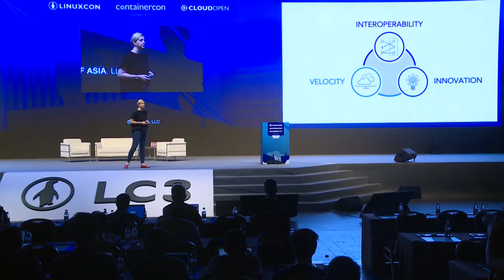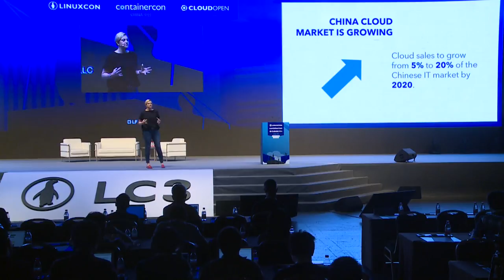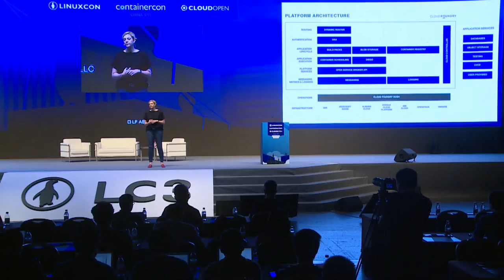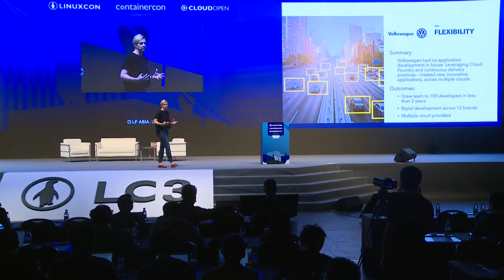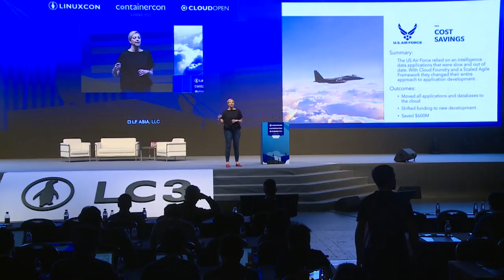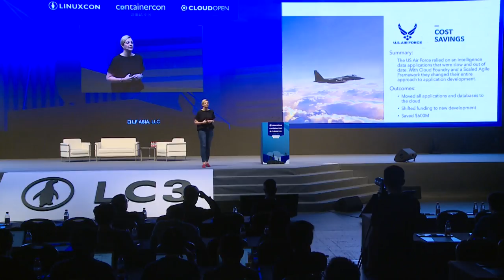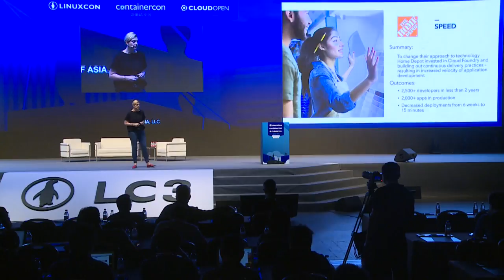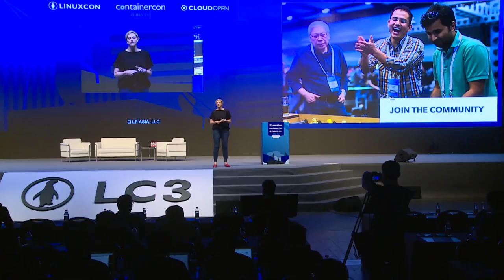Keynote: Shaping the Cloud Native Future - Abby Kearns, Executive Director, Cloud Foundry Foundation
Cloud Foundry is an integral part of the movement creating interoperability among the open source, cloud-native ecosystem. Complementary, interlocking open source technologies like Cloud Foundry, Kubernetes, and the Open Service Broker API are shifting the way industries function. These technologies weave together flexibility and application development for virtually any type of business.

What began as a grassroots movement among developers has mushroomed into a massive collaborative community. Linux laid the groundwork in 1991, and the Linux Foundation continues to host the world’s leading open source projects. Today projects like Cloud Foundry and Cloud Native Computing Foundation, as well as standards like the Open Container Initiative, effectively serve as the voice of the people. The developers creating these projects are defining the next generation of technology infrastructure.

In this talk, Abby Kearns will discuss the importance of interoperability, and how it is critical to the future success of technologies. Abby will also discuss the role that open source plays in cloud technologies -- delivering a flexible, scalable strategy to drive the future of business.